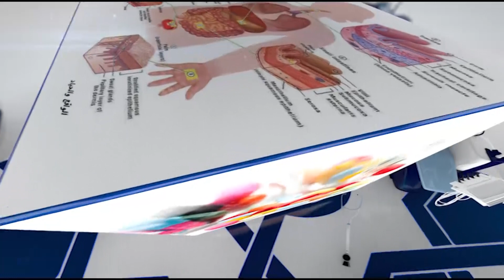LAFIYAR MAI AZUMI || PROF. BALARABE SANI GARKO | 24